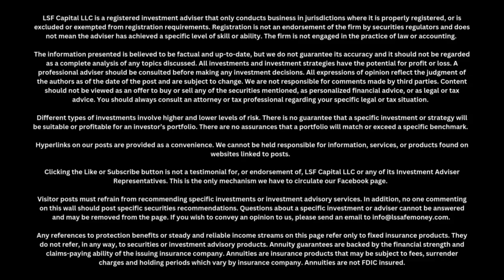Meet Eric Brown | LSF Capital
We're excited to 𝗶𝗻𝘁𝗿𝗼𝗱𝘂𝗰𝗲 𝗘𝗿𝗶𝗰 𝗕𝗿𝗼𝘄𝗻, a dedicated Financial Advisor and independent fiduciary at LSF Capital! 👋

With Eric and our team, all your financial and retirement planning needs are 𝗮𝗱𝗱𝗿𝗲𝘀𝘀𝗲𝗱 𝘂𝗻𝗱𝗲𝗿 𝗼𝗻𝗲 𝗿𝗼𝗼𝗳, ensuring you receive comprehensive and tailored advice.

Take the first step towards securing your financial future today! 📞

The information presented is believed to be factual and up-to-date, but we do not guarantee its accuracy and it should not be regarded as a complete analysis of any topics discussed. All investments and investment strategies have the potential for profit or loss. A professional adviser should be consulted before making any investment decisions. All expressions of opinion reflect the judgment of the authors as of the date of the post and are subject to change. We are not responsible for comments made by third parties. Content should not be viewed as an offer to buy or sell any of the securities mentioned, as personalized financial advice, or as legal or tax advice. You should always consult an attorney or tax professional regarding your specific legal or tax situation.

Different types of investments involve higher and lower levels of risk. There is no guarantee that a specific investment or strategy will be suitable or profitable for an investor’s portfolio. There are no assurances that a portfolio will match or exceed a specific benchmark.

Hyperlinks on our posts are provided as a convenience. We cannot be held responsible for information, services, or products found on websites linked to posts.

This is the only mechanism we have to circulate our Facebook page.

Visitor posts must refrain from recommending specific investments or investment advisory services. In addition, no one commenting on this wall should post specific securities recommendations. Questions about a specific investment or adviser cannot be answered and may be removed from the page.

Any references to protection benefits or steady and reliable income streams on this page refer only to fixed insurance products. They do not refer, in any way, to securities or investment advisory products. Annuity guarantees are backed by the financial strength and claims-paying ability of the issuing insurance company. Annuities are insurance products that may be subject to fees, surrender charges and holding periods which vary by insurance company. Annuities are not FDIC insured.